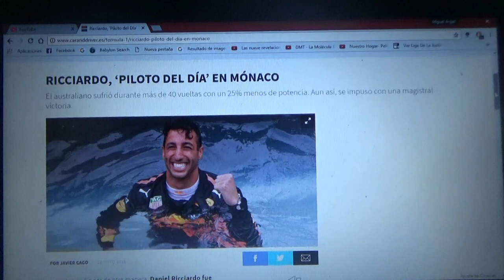Daniel Ricciardo es el "piloto del día" en el Gp de Mónaco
EL piloto australiano sufrió mas de 40 giros con 25% menos de potencia en su automóvil y se impuso con una gran victoria la primera en el legendario circuito urbano de Mónaco después de no poder obtenerla desde la pole en la Temporada 2016 en la misma pista